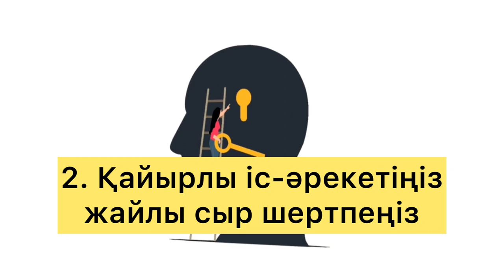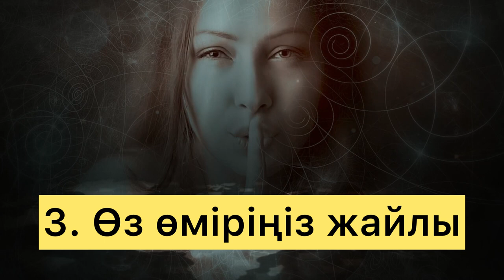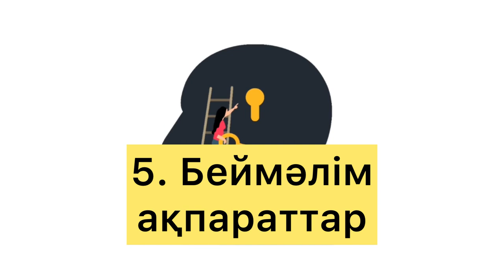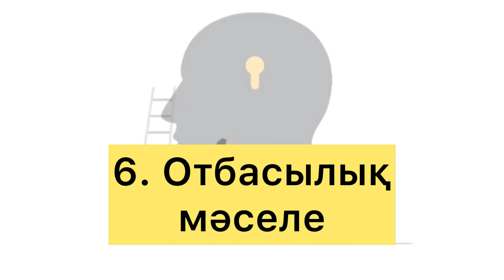ҚҰПИЯ! АЙТУҒА БОЛМАЙТЫН 7 НӘРСЕ